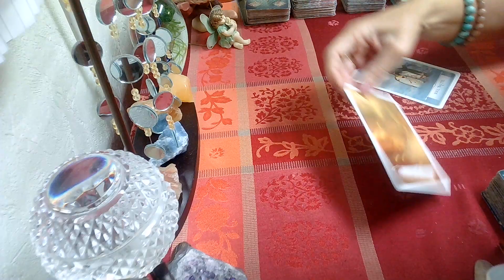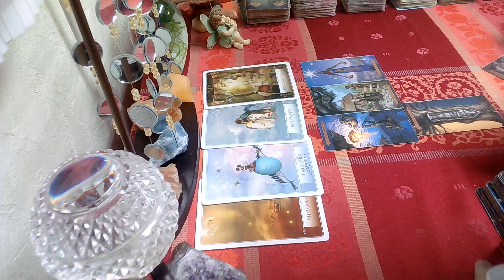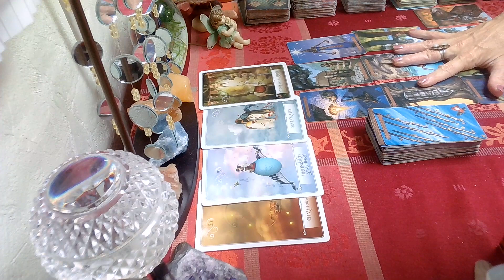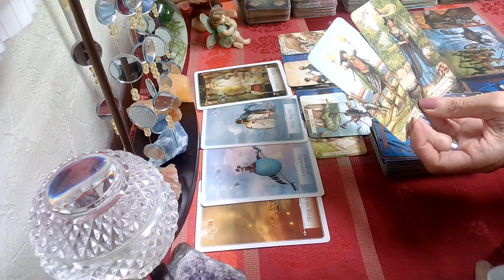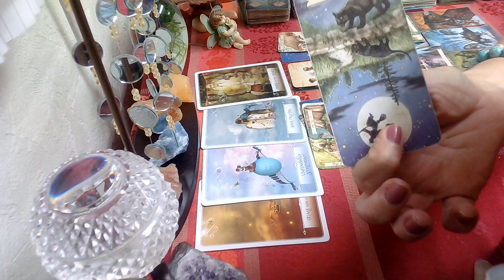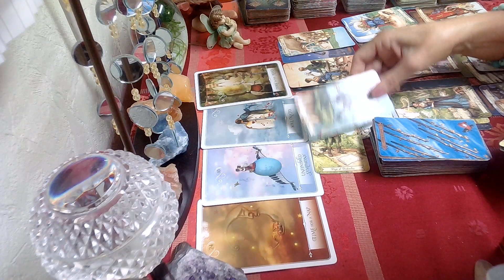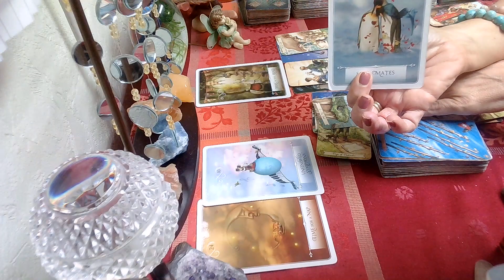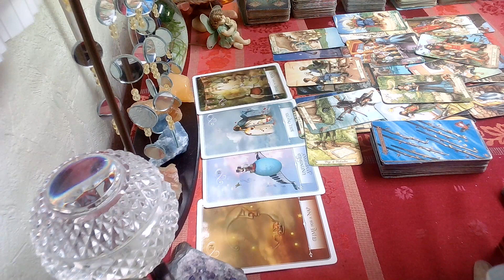Leo October Monthly Tarot Reading; You Are Seriously Contemplating Leaving This Joker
Leo October 2021 Monthly Tarot Reading